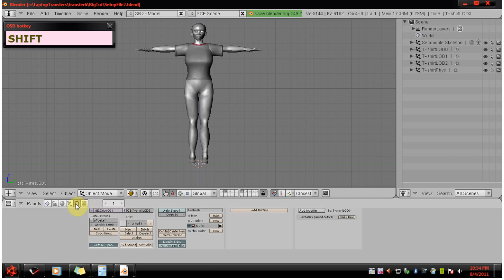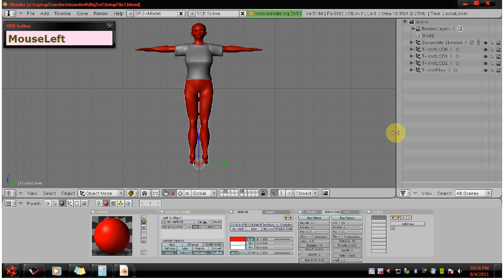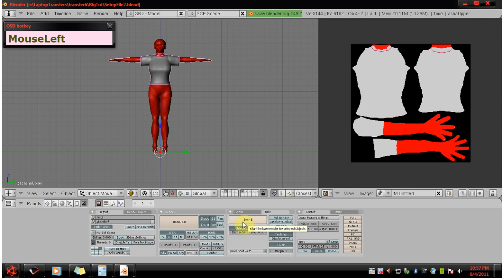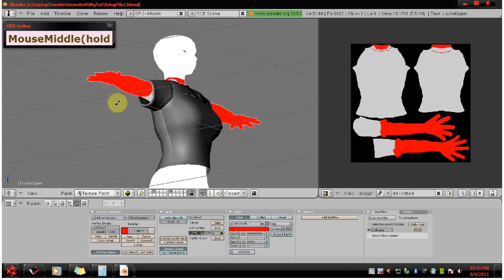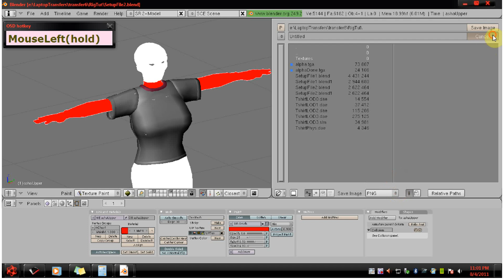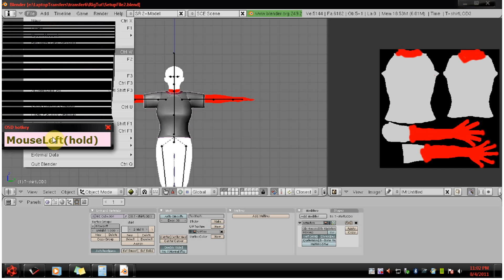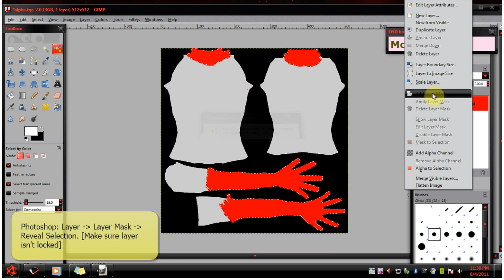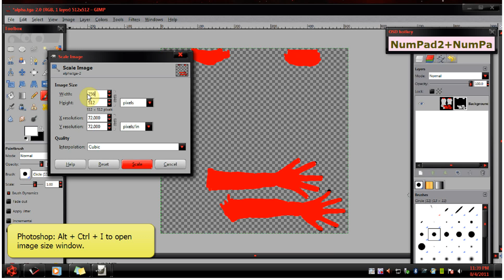Second Life Rigged Clothing Series: Part 5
Making the Avatar Alpha Texture

This video will teach you how to make an alpha texture for you avatar that will hide parts of the body beneath the clothing.

Blender Versions Used: 2.49
Other Programs: GIMP (Photoshop tips are given on-screen.)

Blender 2.5x version coming soon